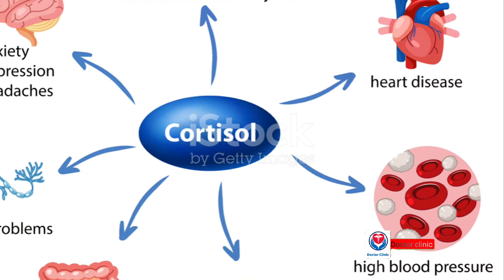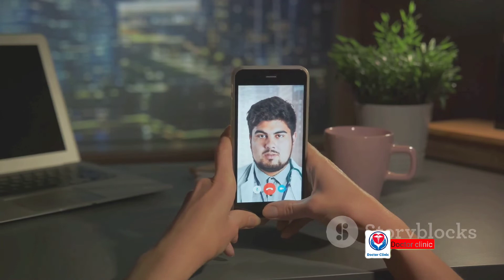Unlocking the Power of Ashwagandha: Benefits and Usage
Unlocking the Power of Ashwagandha: Benefits and Usages

The information contained in the Video Content posted on Doctor clinic YouTube channel represents the personal views and opinions of the original creator based on the research and information present in various websites, books, journals and research papers.and does not necessarily represent a professional openion.

Thanks & Regards
Dr. Nitesh Danawat